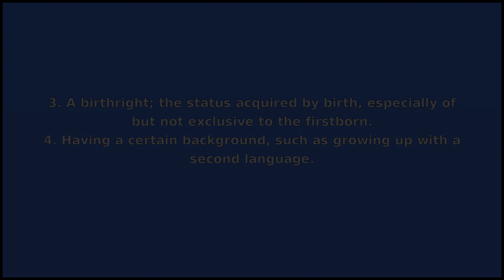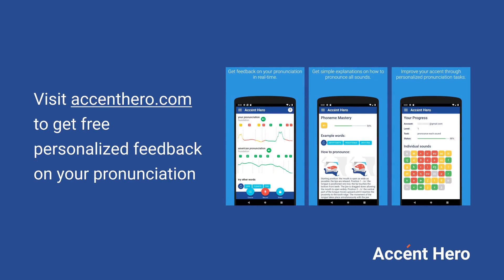HERITAGE - Meaning and Pronunciation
How to pronounce heritage?

This video provides examples of American English pronunciations of heritage by male and female speakers.
In addition, it explains the meaning of heritage through a dictionary definition and several visual examples.

IPA Transcription of heritage is /hˈɛrətədʒ/.

Definition of heritage according to Wiktionary:
heritage can be a noun or a name

As a noun heritage can mean:
1. An inheritance; property that may be inherited.
2. A tradition; a practice or set of values that is passed down from preceding generations through families or through institutional memory.
3. A birthright; the status acquired by birth, especially of but not exclusive to the firstborn.
4. Having a certain background, such as growing up with a second language.

As a name heritage can mean:
Surname.

If you'd like to test your pronunciation of heritage, check out Accent Hero's real-time pronunciation feedback tool: